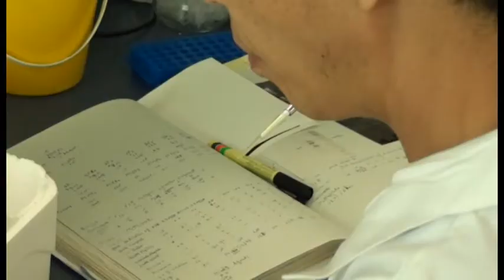Science at ACPFG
The Australian Centre for Plant Functional Genomics (ACPFG) uses the latest gene technology to investigate how wheat and barley can better handle Australia's harsh environmental conditions and changing climate. Scientists at ACPFG are focusing on stresses that impact agriculture in Australia including drought, salinity and how plants can use nutrients more efficiently. These stresses, known as abiotic stresses, are a major cause of cereal crop yield and quality loss throughout Australia and the world.

The centre's aim is to deliver solutions to Australian farmers by collaborating with national and international development organisations. This research helps contribute to world food security.

ACPFG is the largest Crop Genomics Centre in the Southern Hemisphere and is associated with several universities with students and staff based in South Australia, Victoria and Queensland. The centre offers PhD, honours and summer scholarships. Staff and students have various backgrounds ranging from physics and bioinformatics to agriculture and genetics and come to the centre from locations all over the world.